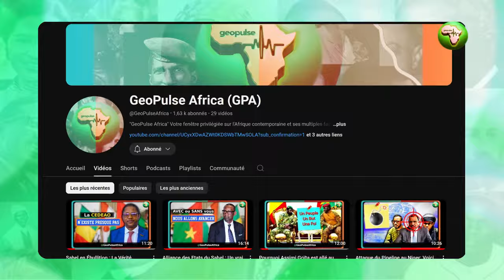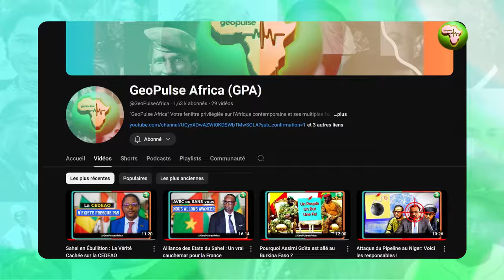Les Meilleures Interventions de Guy Marius Sagna à la CEDEAO (partie 1)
Est-ce la dernière chance pour la CEDEAO ? Cette organisation ouest-africaine est en crise et ses jours semblent comptés. À travers une série d'événements récents et de critiques acerbes, cette vidéo révèle à traver le député sénégalais Guy Marius Sagna, les défis auxquels la CEDEAO doit faire face pour survivre. Restez avec nous pour une analyse approfondie et découvrez si la CEDEAO peut être sauvée ou si elle est destinée à disparaître.